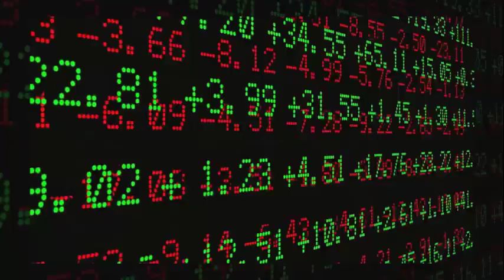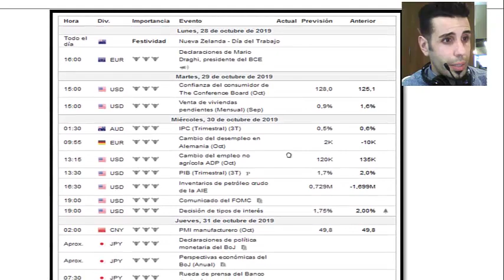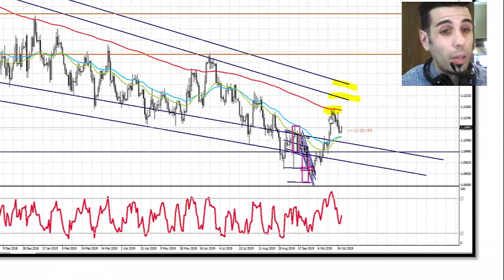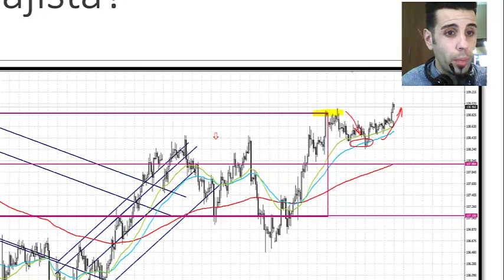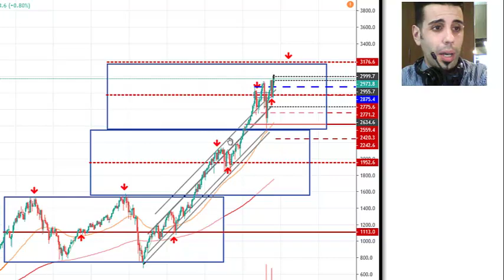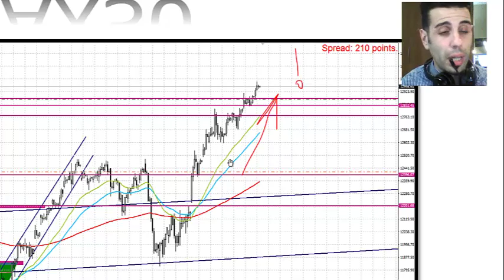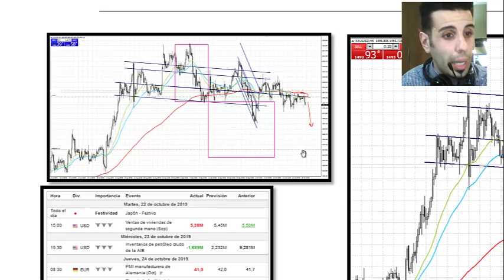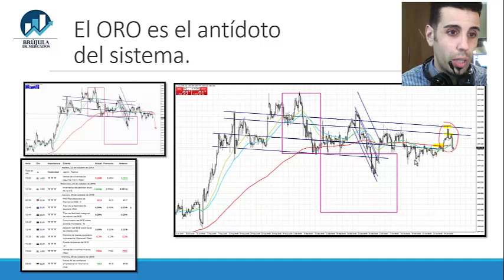ESTRATEGIAS SEMANALES - Divisas, Índices y Materias Primas